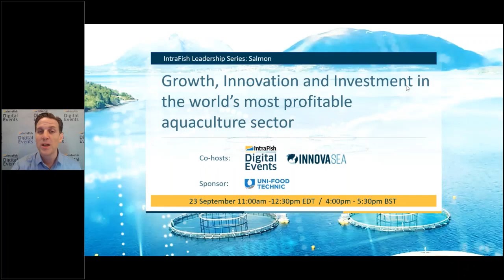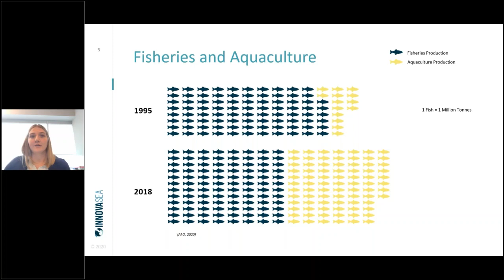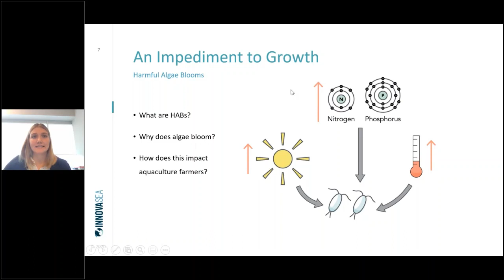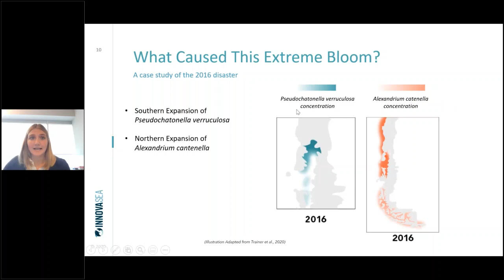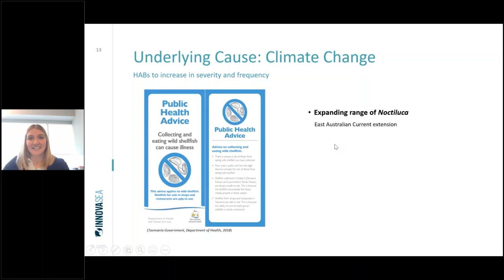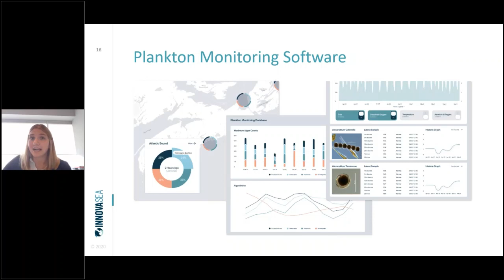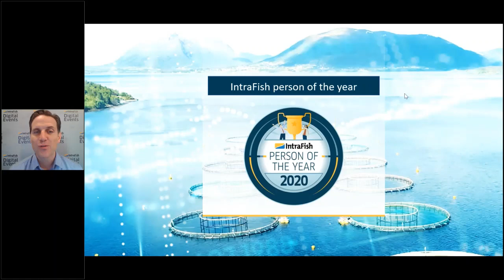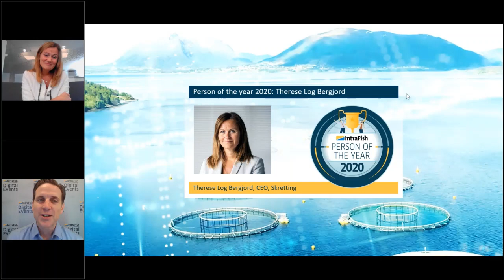IntraFish Digital Event: Disruption in the Salmon Farming Sector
Join IntraFish Media and an all-star cast of panelists from Salmones Camanchaca, DNB, Kvaroy Fiskeoppdrett, Atlantic Sapphire and Skretting as we discuss the future of the salmon farming sector.

We also present our IntraFish Person of the Year award to Therese Log Bergjord, CEO of aquaculture feed producer Skretting.